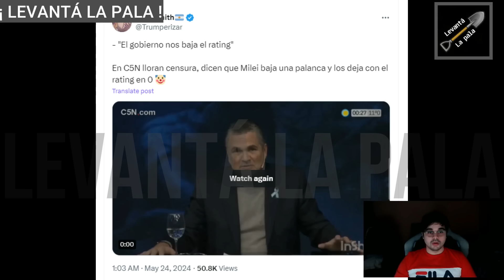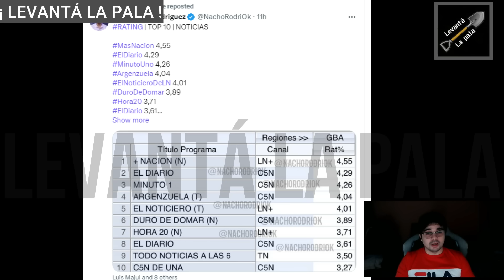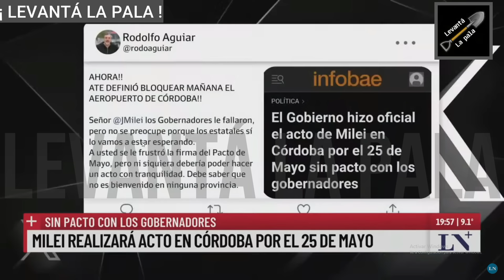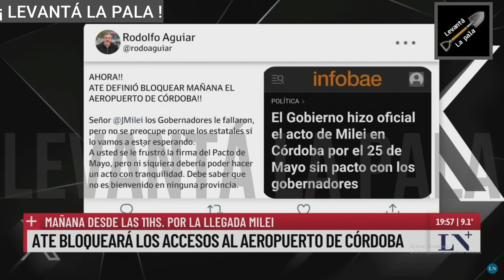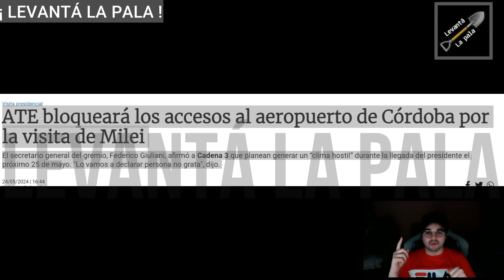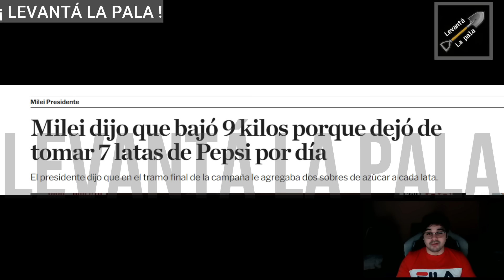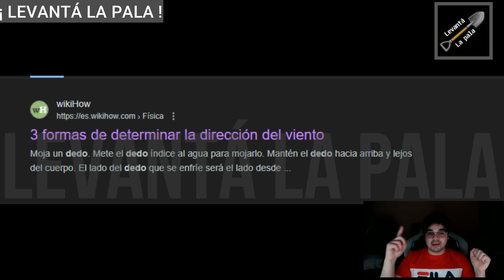"No tenemos rating" a C5N NO LO VE NADIE y están por CERRAR